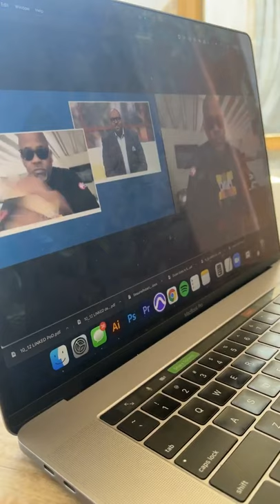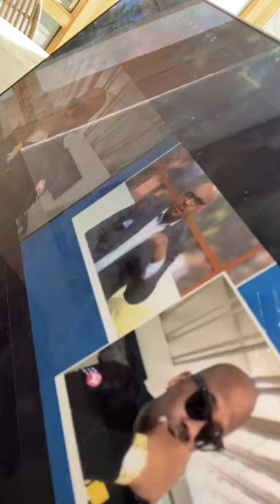I Only DO What Feels RIGHT! - Dame Dash Live Motivation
Dame Dash

First 5 Minutes of Automated Transcript:
00:00
hours just early on man from the first
00:02
time we saw you
00:04
um you promoted
00:06
independence entrepreneurship uh the
00:09
power of self when you jan biggs put
00:12
together rockefeller records you guys
00:14
somehow knew the power of ownership how
00:17
did you know how did you know dan
00:19
you know i've always dealt with things
00:21
with logic
00:22
you know over emotion
00:24
so you know us being told to give away
00:26
all of our equity and things for a price
00:29
that was a pattern that's been
00:30
implemented to control us
00:32
and it just never made sense to me
00:34
so i just went what was logical what
00:36
made sense
00:37
you know to work for something that i
00:40
can own that i can pass to my children
00:42
and that i can get residual income from
00:46
you know
00:47
it just was i it just seemed obvious to
00:49
me
00:50
and damon i mean you were a young man
00:51
was that just something was it a nate
00:53
did you have a family member how did you
00:55
know because again not only did you
00:56
believe that you practiced it and when
00:59
when the rubber met the road you guys
01:00
held on to your you know your creation
01:03
did you have somebody influenced you
01:06
you know a lot of people influenced me
01:08
in a lot of different ways but i think
01:09
it was my survival skills i'm sorry
01:11
damon before this answer can you tilt
01:13
your camera up just a little bit i'm
01:14
sorry
01:16
okay i'm sorry
01:19
i think
01:20
like i was saying
01:22
sorry go ahead and start restart that
01:24
answer for me thanks i really think it
01:26
was my survival skills
01:28
in the street
01:30
you know the things that we had to do
01:32
to survive
01:34
you know the recourse was death in jail
01:36
and um again it was us hurting our own
01:38
culture but
01:41
you know
01:42
in learning how to survive you
01:43
understand how you have to be a boss and
01:45
you know you kind of appreciate
01:46
everything in business
01:48
so i just applied that
01:50
to uh you know the regular world or at
01:52
least
01:53
you know the music business and anything
01:55
else that i've approached it's always
01:56
been as a boss
01:57
i just you know again i think there's
02:00
patterns and programs my program is boss
02:03
you know some programs people are
02:04
programmed to think they should be
02:05
working for somebody
02:07
and you know the higher level that they
02:08
can get to and someone else's
02:10
infrastructure is how they rate their
02:12
success
02:13
i rate my success on how much i can do
02:15
for my family and how much they can
02:17
benefit not myself
02:19
and you influence so many people with
02:21
that philosophy so damn you know in
02:22
america people always say green is the
02:24
only color that counts now you've been
02:27
in boardrooms and at the table in rooms
02:30
that many of us have not been in is that
02:32
true is is green you know the only thing
02:35
that counts the color of money or are
02:36
there other dynamics that play
02:38
to people that have no culture
02:41
that's all that counts
02:43
but love is the only currency and the
02:45
color of that
02:47
that's the only thing that counts to me
02:50
but for people that have lack of
02:52
that don't understand how to love
02:53
themselves they think money is going to
02:55
bring them love
02:56
money never brings you love it actually
02:58
brings you hate
02:59
you know the only thing that brings you
03:01
love is love
03:05
wow man great
03:06
great concept so name you've discovered
03:08
a lot of talent uh are the dynamics the
03:11
same you know you've been in the game
03:12
for some time and again you know all i
03:14
got to do is google all of your great
03:16
finds and the people you're associated
03:18
with who you saw early on is it the same
03:21
has it changed or is it the same game
03:24
meaning which game
03:26
as far as seeing talent oh yeah you know
03:29
usually what happens is i'm doing
03:30
something that's great and then i'll let
03:32
somebody showcase their talent on my
03:34
platform
03:35
so and then they become great and while
03:37
they're on my platform i teach them how
03:40
to be great so they can go be great